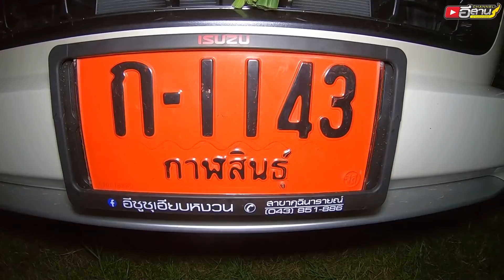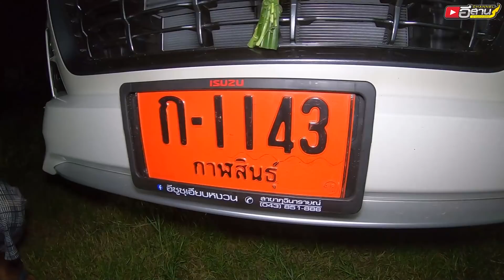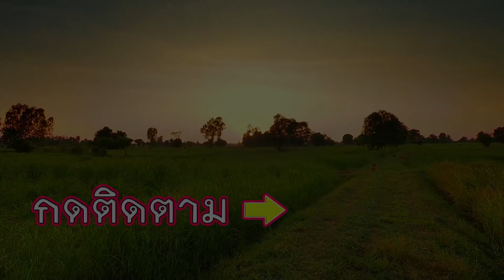อิสานบ้านดงน้อยสตอรี่ – แม่น้องไอซ์แสดงความยินดีกับบ่าวปุ้ย พร้อมกินเลี้ยงกัน